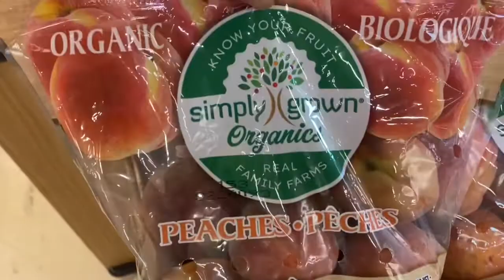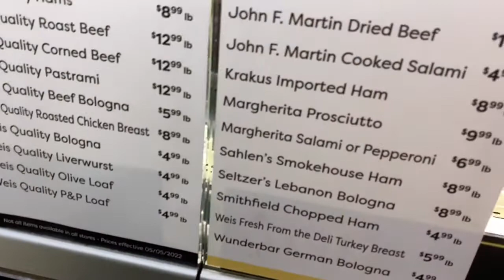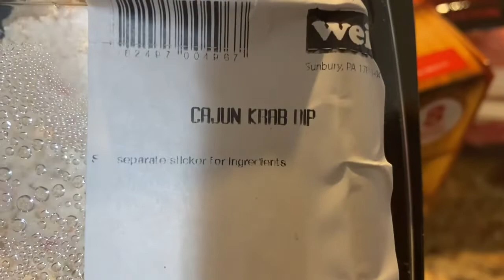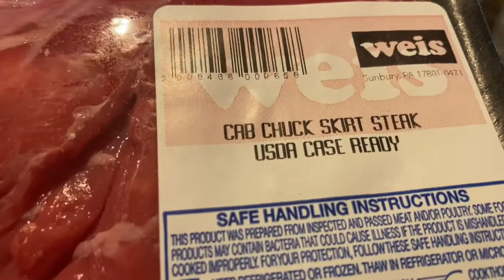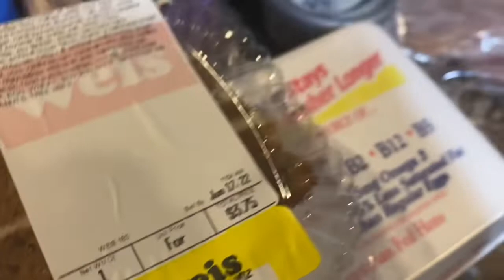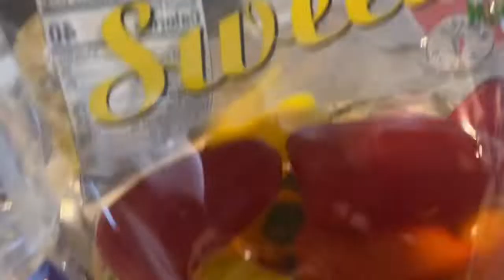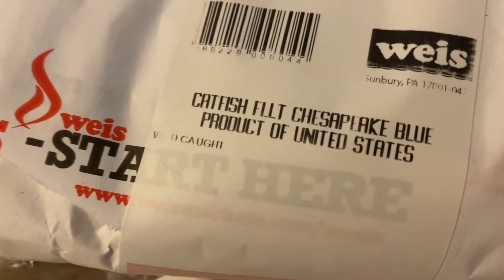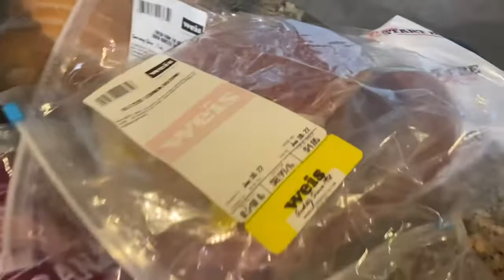Shopping/ $100 in groceries and the Haul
Grocery shopping/ $100 in groceries and the haul#shopping#groceryhaul#food#shopwithme

Memberships to my channel now available !!

I also have a new Thanks button on  my videos!!

Don’t forget to thumbs me up and share me out with your friends and family!!! Become a part of the family!!! Blessings and Love ❤️ Ladyc